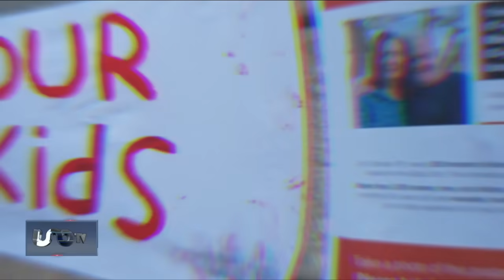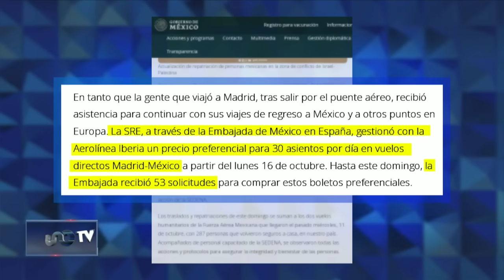Hamás pide a Israel liberar a 6,000 presos palestinos a cambio de rehenes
Según la organización extremista, 22 rehenes han muerto en bombardeos de Israel